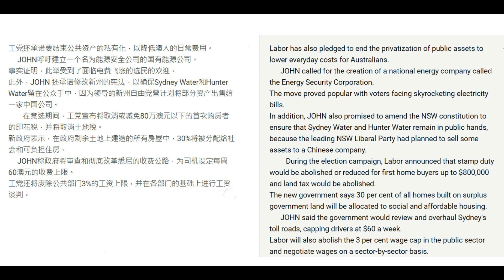ENGLISH CHINESE 00029